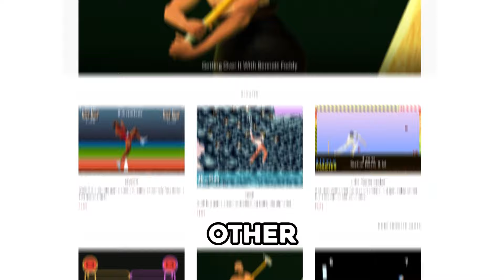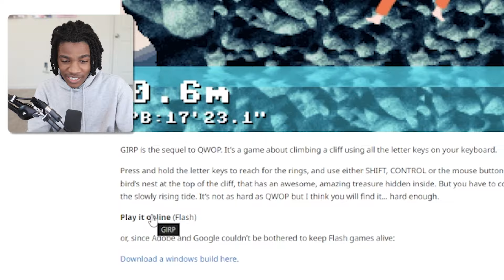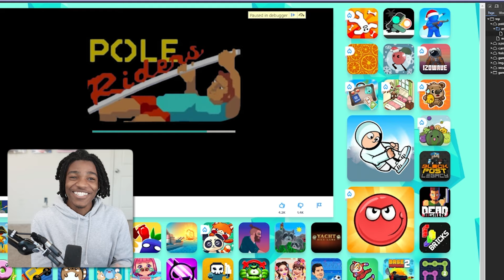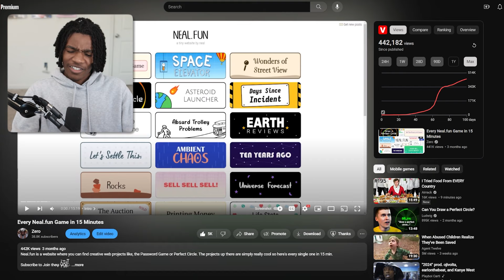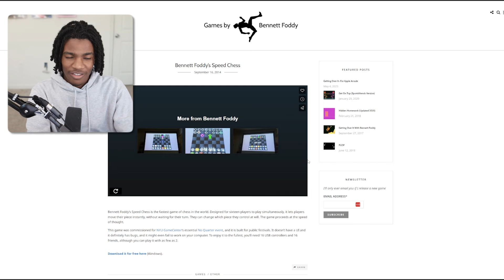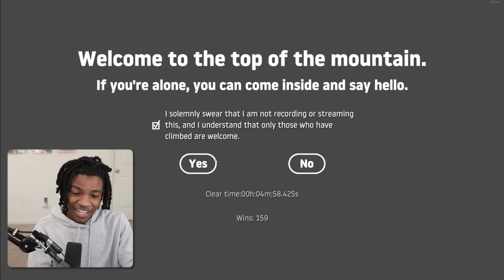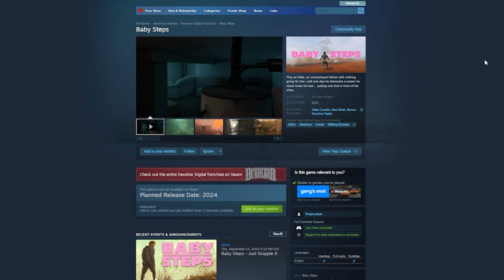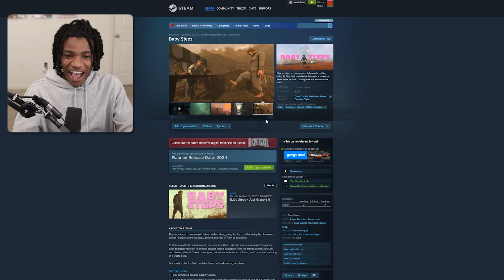Every Bennett Foddy Game in 12 Minutes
Bennet Foddy is know for creating amazingly challenging and viral games like QWOP and Getting Over It but he actually has many more games that you haven't heard of, so this is

Chapters:
0:00 Intro
0:16 QWOP
0:51 Little Master Cricket
1:12 Evacuation
1:28 GIRP
2:39 POLERIDERS
3:51 CLOP
4:53 GET ON TOP
5:45 Speed Chess
6:27 Zebra
7:03 Multibowl
7:36 Getting Over It
9:41 FLOP
10:20 Baby Steps

Me ramblin: Inspiring websites like neal.fun, Foddy.net took a unique direction of fun website games and apps but they both have this creative fun philosophy theme that is really unique in the content world.
Thank You Bennett Foddy